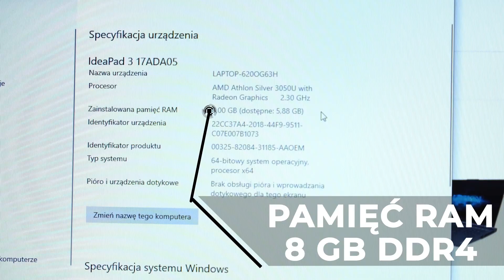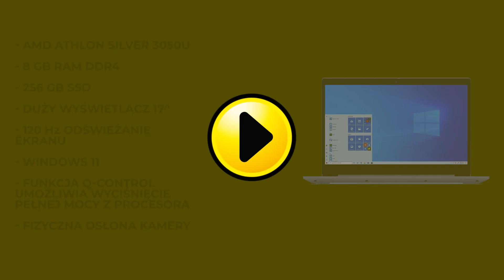Laptop LENOVO IdeaPad 3 17ADA05 | Wideoprezentacja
Laptop marki Lenovo z ekranem o przekątnej 17.3 cali oraz rozdzielczości 1600 x 900 pikseli. Wyposażony w procesor AMD Athlon Silver 3050U o częstotliwości taktowania 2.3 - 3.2 GHz, pamięć RAM DDR4 o wielkości 8 GB. Dysk twardy SSD o pojemności 256 GB. Karta graficzna AMD Radeon Graphics. Wielkość karty graficznej współdzielona z pamięcią RAM, zintegrowana. Zainstalowany system operacyjny to Windows 10 Home.